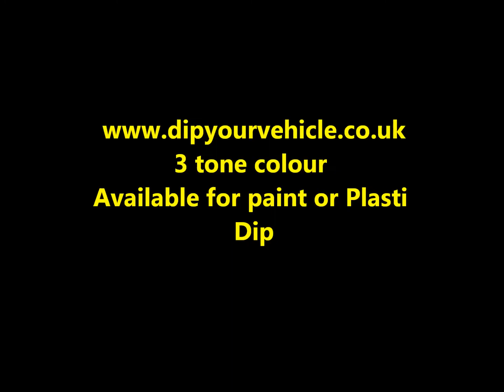3 tone Pearl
This is just a sample showing how to spray 3 tone color. If you fancy your car or wheels in any custom color as example candy colors, 2/3 tone pearl colors, everything is available at Dip Your Vehicle. We do bodywork, plasti dip, wheel refurbs, window tinting, etc. For any information